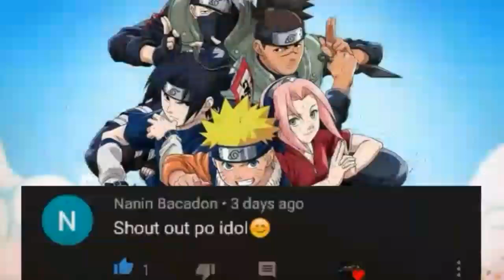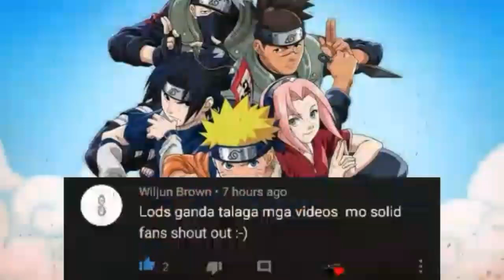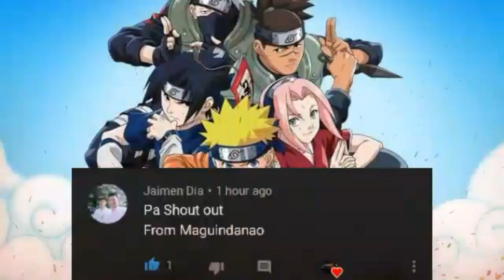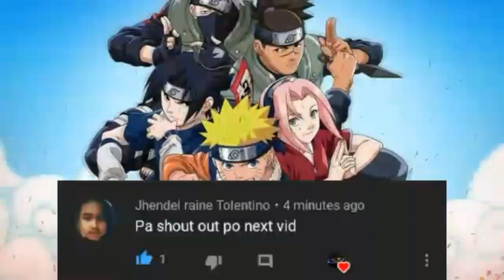This Video Is For Shout out Salamat Sa Mga Subscribers Ko At Patuloy Nanonood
Shout-out Nga pala Sa Inyo Mga Idol Salamat sa patuloy na pag support sa aking Channel